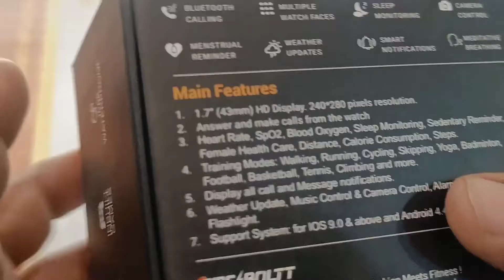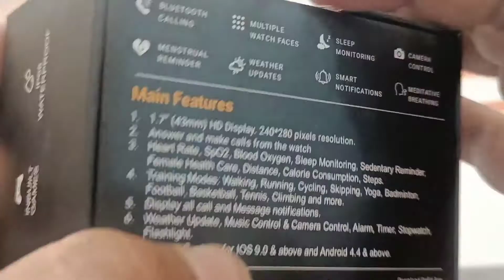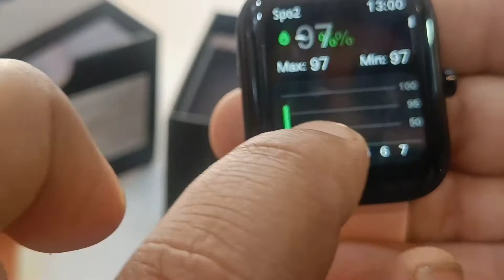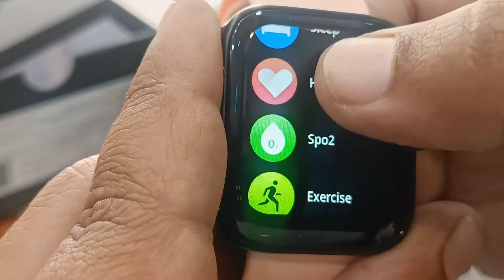Fire-bollt Ninja Call 2 Smart Watch Review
Fireboltt is Indian No 1 Smart Watch Company.

Fire Boltt Ninja Call-2 Come With wireless calling with this 1.7-inch Bluetooth Calling Full Touch Smartwatch with 240*280 pixel resolution, built-in mic, and speaker. Stream and listen to your favorite songs on the watch's built-in speaker.

Real-time SpO2, heart rate tracking, and sleep monitoring are all part of the 360-degree health tracking system. Track each action and take a step toward a better living with 27 Sports Modes. Smart All-Around Notifications - Always Be Socially Up-To-Date